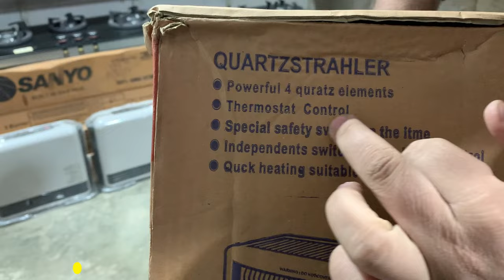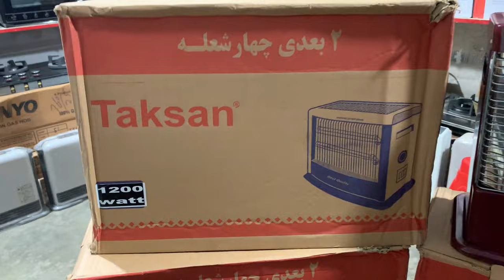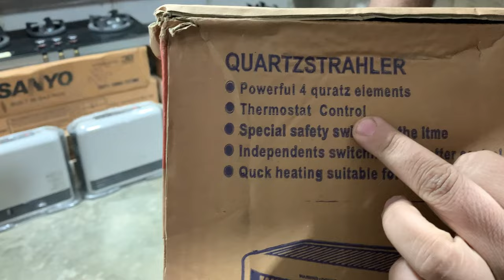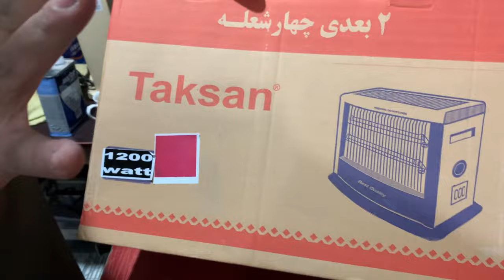Original Irani Heater Wholesale Market | 2023 new Irani Heater Review | karkhano Market Peshawar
today in this video i will show you Irani Heater Wholesale Market in Peshawar Karkhano Market